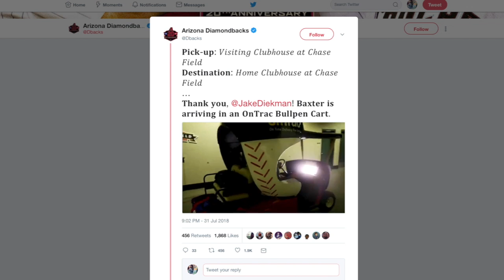Diamondbacks' Bullpen Cart Is Put To Hilarious Use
The Arizona Diamondbacks acquired Jake Diekman from the Texas Rangers ... while the Rangers were in Arizona.  NESN.com's Courtney Cox tells you how they got him from one clubhouse to the other.